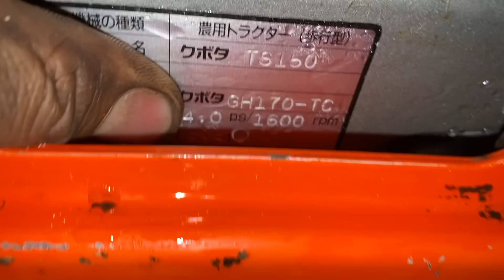0967702477-Báo Giá Kubota-1 bánh, kubota chạy dầu, kubota trục láp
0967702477 báo giá kubota chạy dầu, kubota 1 bánh, kubota trục láp